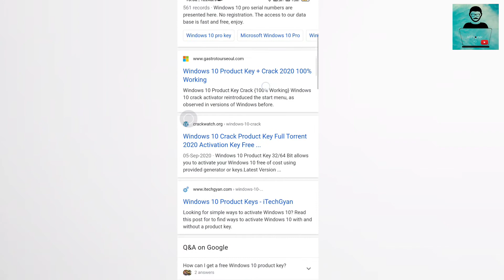how to get a serial key of any software for free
hello geek's in this video you learn how to get serial key of any software for free
just type the software name and add 94FBR at end of the software name that's it then you will find the serial key of that software